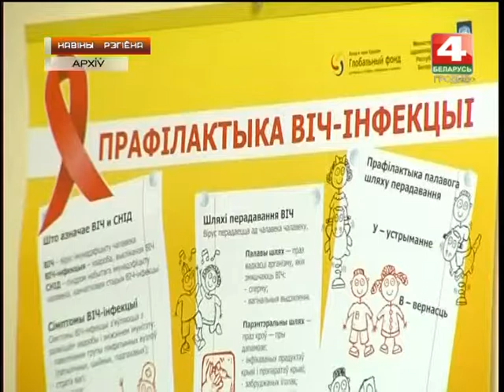Новости Гродно. Профилактика СПИДа. 08.06.2018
У рэгіёне спецыялісты адзначаюць тэндэнцыю да памяншэння выкрытых выпадкаў ВІЧ. Калі ў 2017 у Прынёманні было адзначана 44 новых факта, у 2018 – 34 - за аналагічны справазначны перыяд.